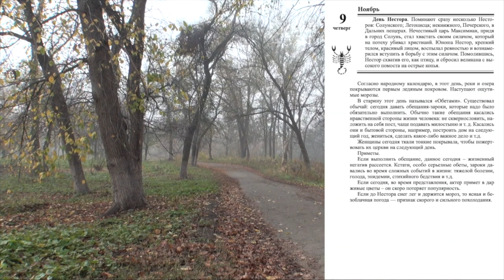9 ноября. Малахов.